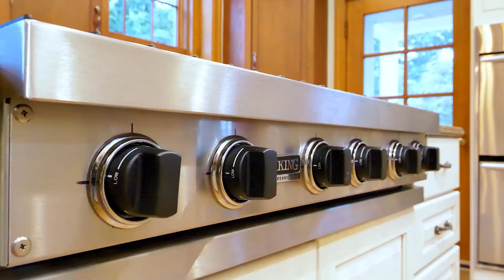709 Dividing Road | Severna Park, MD